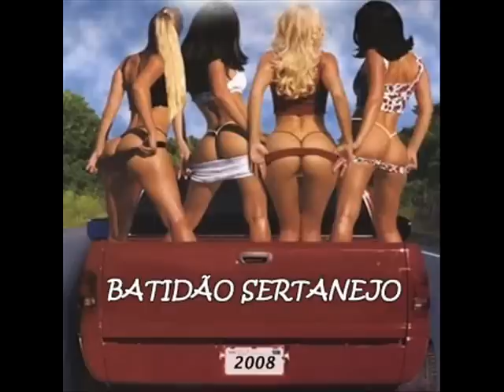JOÃO VICTOR & VINÍCIUS O CHÃO BALANÇA